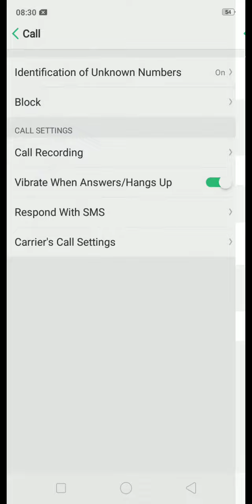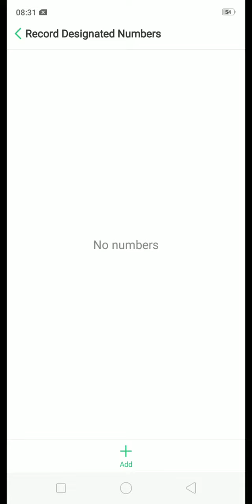Realme 2 Automatic Call Recording Features